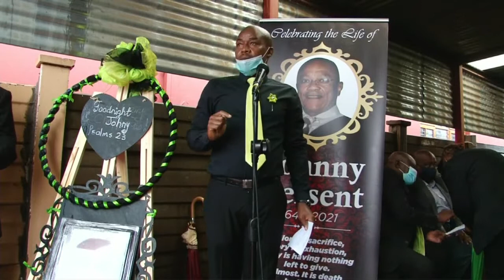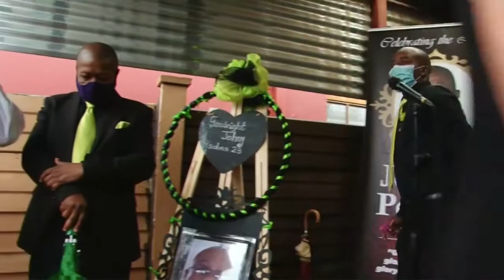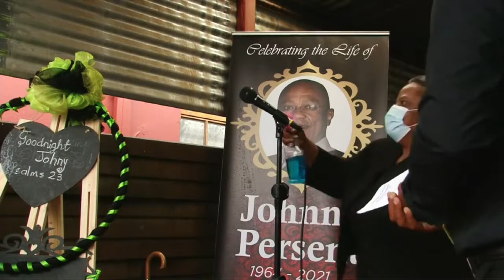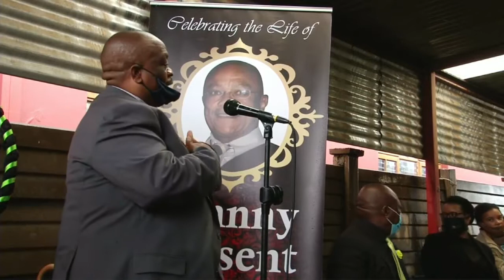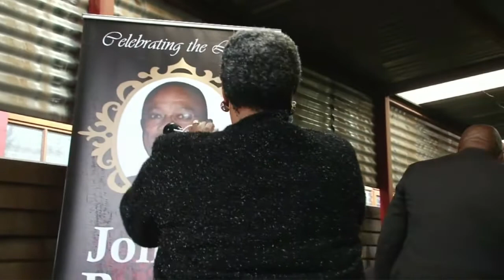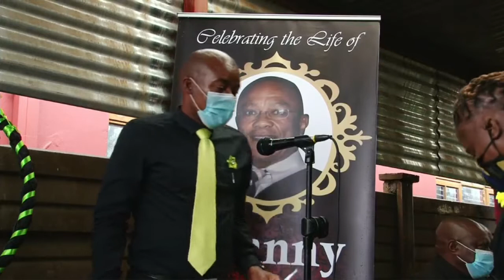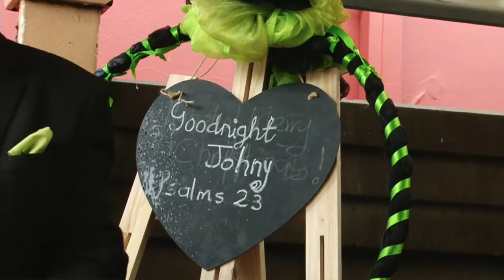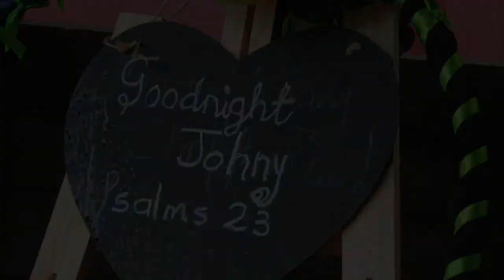Memorial Drive By of the late Johnny Present